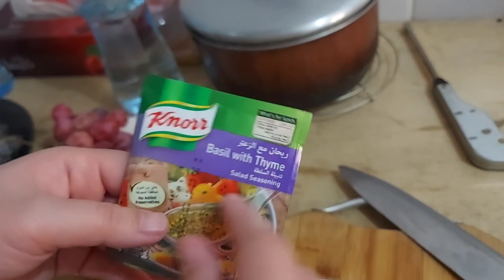PRITONG ISDA | KAON TA GUY'S | BUHAY OFW | CHE LAGANG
Nag prito ako ng isda para sa tanghalian namin ni Marie kaya kain tayo guys at  may dala siyang grapes pagdating nya galing sa work